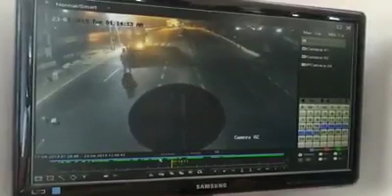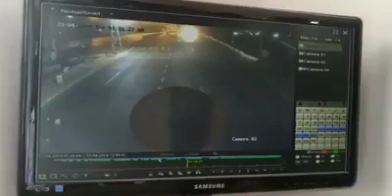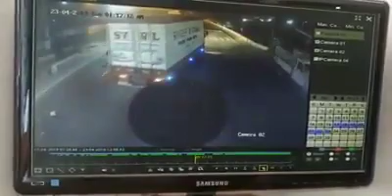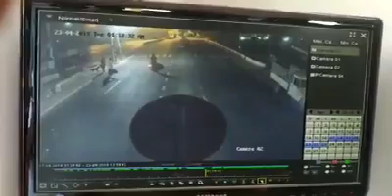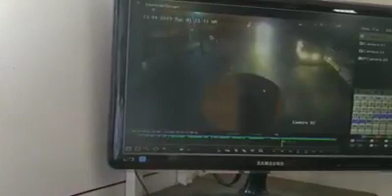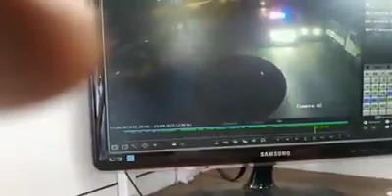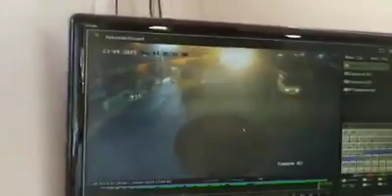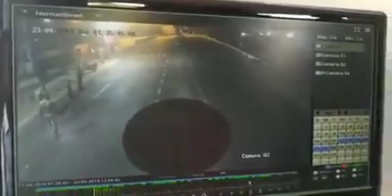tamilnadu road bribery accidents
തമിഴ്നാട് രാത്രി യാത്ര സൂക്ഷിക്കുക റോഡിൽ കല്ലുകൾ ഉരുട്ടിയിട്ട് അപകടങ്ങൾ ഉണ്ടാക്കി കൊള്ളയടിക്കുന്ന ഞെട്ടിക്കുന്ന കാഴ്ച്ച maximum share ചെയ്യൂ